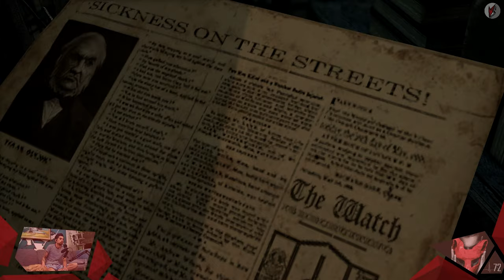Thief / 003 / Seightseeing pur / Let's Play [GER]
Eine wundervolle, beeindruckende, und vor allem bedrückende und schmutzige Stadt. Aber nichts desto trotz, hat diese eindrucksvolle Stadt es verdient seine Sehenswürdigkeiten, bzw. die Besitztümer seiner Einwohner, genau angeschaut zu werden. Kommt mit und ich zeige euch das Glänzende, auf das wir doch alle scharf sind.

// Das Spiel
Titel: Thief
Genre: Action, Abenteuer
Entwickler: Eidos-Montréal
Publisher: Square Enix
Veröffentlichung: Feb. 2014

// Specs
Intel i7-8700K

// Schedule
Jeden Montag, Mittwoch und Freitag:
➤Random-Monday

// Social-Network
Folgt anaerobFOX!